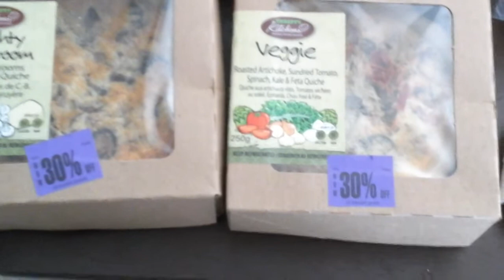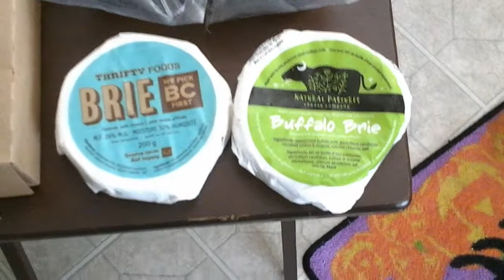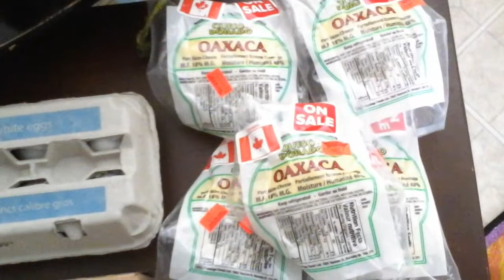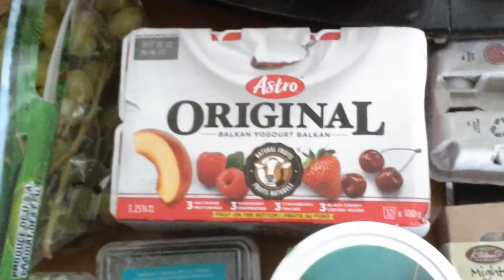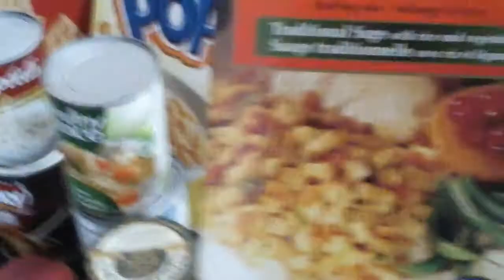Banco de Alimentos. Programa de rescate de comida. Mi despensa semanal del sábado 7 de Octubre